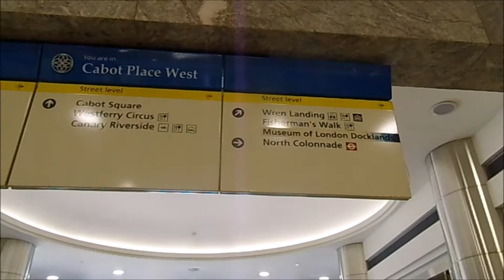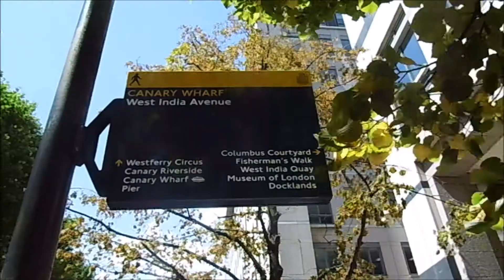Schützes Expedition London 2017 New Docklands Canary Wharf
London (deutsche Aussprache [ˈlɔndɔn], englische Aussprache [ˈlʌndən]) ist die Hauptstadt des Vereinigten Königreichs und des Landesteils England. Die Stadt liegt an der Themse in Südostengland auf der Insel Großbritannien. Das heutige Verwaltungsgebiet mit den insgesamt 33 Stadtbezirken entstand 1965 mit der Gründung von Greater London. Dort lebten 2014 laut Schätzung rund 8,5 Millionen Menschen, davon rund 3,3 Millionen in den 13 Stadtbezirken von Inner London.[2] London ist damit die bevölkerungsreichste Stadt der Europäischen Union sowie mit 13,6 Millionen Menschen in der London Metropolitan Area noch vor Paris (12,3 Millionen Einwohner) die größte Metropolregion der EU.[4]...

Canary Wharf (dt. „Kanaren-Kai“) ist ein Bürogebäudekomplex auf der Isle of Dogs im Londoner Stadtbezirk Tower Hamlets. Er befindet sich im Herzen der Docklands, dem ehemaligen Hafengebiet der britischen Hauptstadt. Canary Wharf steht in Konkurrenz zum historisch gewachsenen Finanzzentrum in der City of London. Hier stehen drei der höchsten Gebäude des Vereinigten Königreichs: One Canada Square, HSBC Tower und Citigroup Centre...